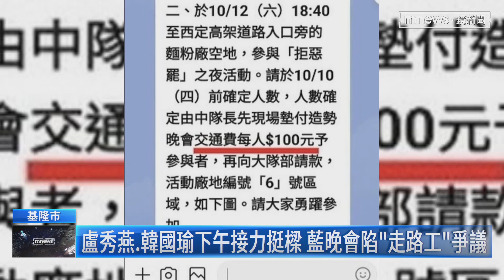最後衝刺！謝國樑與拆樑先後市場催票 隔空駁火｜鏡新聞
明天(10/13)就是基隆市長謝國樑罷免案的投票日，今天(10/12)謝國樑一早就到菜市場拜票，緊接著還跟台北副市長李四川一起車掃。一度要跟拆樑團體同時在安樂市場拜票，但拆樑團體表示，由於前一天和反惡罷方爆發衝突，才緊急改行程，晚一個小時去安樂市場掃街。謝國樑喊冤，說自己也曾被拆樑方叫囂，希望明天過後，基隆就能恢復和平。